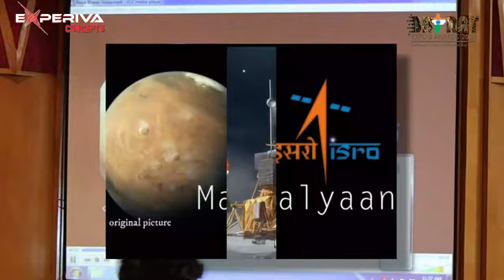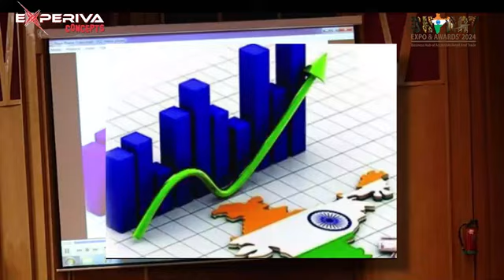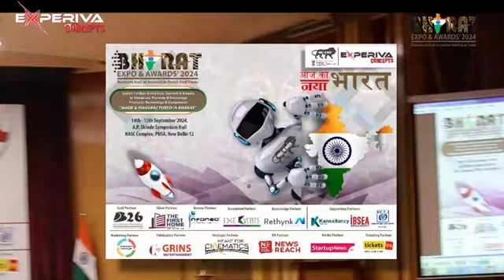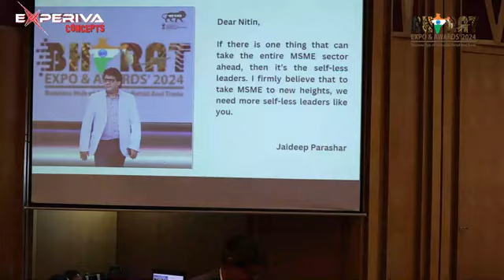Bharat Expo Inauguration - Keynote speaker - Tushar Kansal, Kansaltancy Ventures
Keynote Speech by Tushar Kansal, Kansaltancy Ventures, at Bharat Expo

Time Stamps:
00:00 - Introduction of the event
02:18 - About ‘Make in India’ campaign by Prime Minister Narendra Modi
04:50 - Inauguration of Bharat Expo
06:35 - Welcome of Chief Guest and Speakers
10:43 - Starting of the event by Lamp lighting
14:54 - Nitin Mahawar, Managing Director of Bharat Expo on stage
19:37 - Alka Sachdeva, Director, IILM on stage talking about ‘Make in India’ campaign
25:15 - Tushar Kansal, Kansaltancy Ventures on stage talking about how China was ruling over India in manufactures but how it is changing
32:05 - Anil Jain, Head North region, ICAI on stage
41:45 - Outro

Founder/ CEO of Kansaltancy Ventures - Tushar is an accomplished professional with experience spanning multiple sectors from Venture Capital (Brand Cap), Big 4 Consulting (Deloitte & Touche), LSE-listed Sistema's India unit (MTS India) to CFO of Guggenheim Partners-owned company (DLI). He is Mentor and Judge at Entrepreneurship cell's of IIT-Mumbai, IIT-Delhi, IIT-Chennai, ISM-Dhanbad & such marquee Institutions. Tushar has expertise of Financial & Business advisory, Fund raising & creation of docs/ collaterals for VC Funding.

Tushar is a Venture Advisor with Loyal VC, the INSEAD-led Canadian VC Fund, having a core portfolio of over 360 investments in more than 60 countries.

Over the years, Tushar has arranged Funding for startups & growth-stage companies in diverse sectors like, EdTech, FinTech, Consumer B2C, B2B & D2C, AgriTech, Disruptive & DeepTech as well as non-Tech sectors (Please see Recommendations on LinkedIn).

His expert opinion is often sought by leading business news channels and publications like CNN-News18, VCTV, Business World, Business & Economy and Digital Market Asia. He has come on 300+ talks - Search on YouTube or Google

He received Executive education from Harvard Business School, MBA in Finance from University of Delhi and B.Tech from The Technological Institute of Textile & Sciences

On his Expert Talks/ Influencer activities:

- Influencer
- Paid Social Media posts
- Corporates
- Educational Institutions
- Industry Bodies
- Discussion Clubs
- Entrepreneurial Development Cells/ Institutions
- International Forums

Organisations and educational institutes are increasingly seeking to engage with me for workshops, speaking sessions and on-going employee wellness/ engagement programs. Some corporations have referred their senior and top management for one-on-one interactions for discussions on their concerns and problems -  a modified coaching program.

Motto is "Simplifying Life & Industry with meaningful Talks". Specific context for workshops and even speaking engagements is Everything Finance

Usually organizations choose some themes and ask me to deliver on those. My style of delivery is research based and anecdotal and experiential. Conversational. I avoid rigid structure of thought and session while keeping to the spirit and timelines agreed to.  Given research and established truths from Finance and an understanding of learning styles, it is important to disrupt the banal and constricting training that most organizations are so accustomed to.  Easy conversations and interactions aid learning much more.  Of course, reinforcement is called for from time to time as also in traditional forms of training.